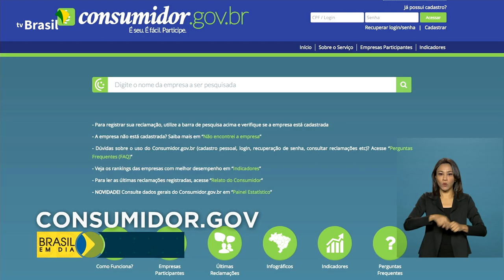Plataforma Consumidor.gov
11.11.21 - Um mutirão vai permitir que o devedor tenha a oportunidade de negociar dívidas e receber orientações financeiras. A ação vai até 30 de novembro.